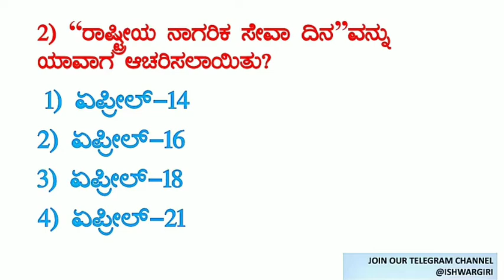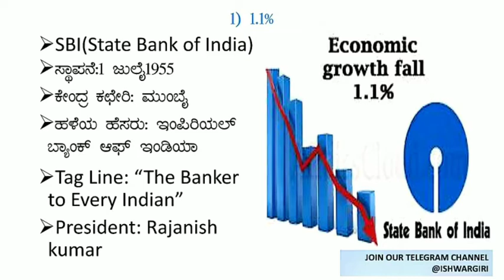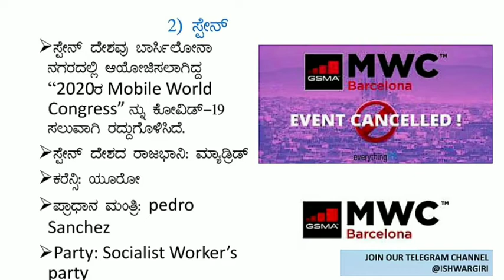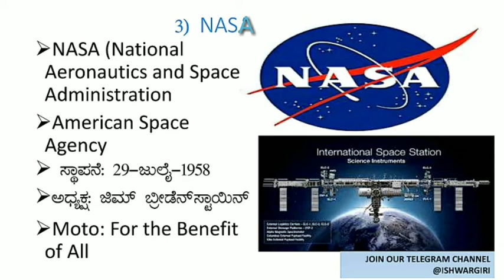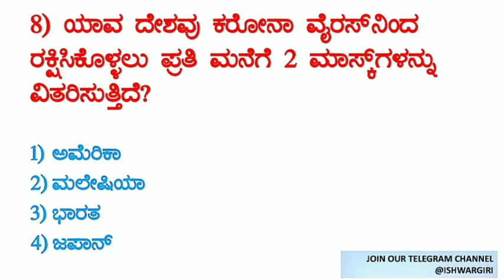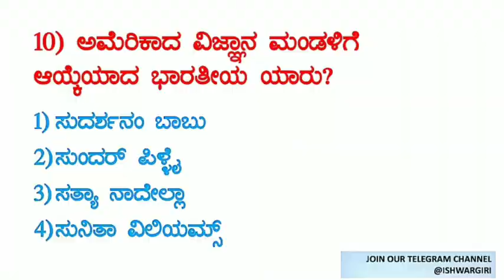23 April 2020 DAILY CURRENT AFFAIRS IN KANNADA || Gk Today || ಪ್ರಚಲಿತ ಘಟನೆಗಳು|| PSI FDA SDA PC